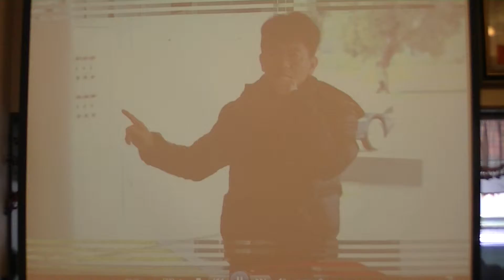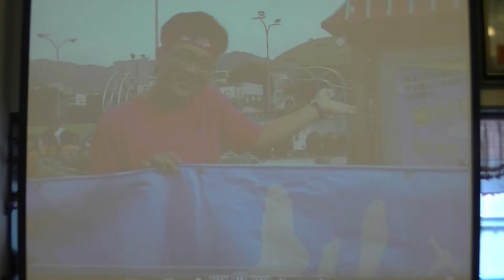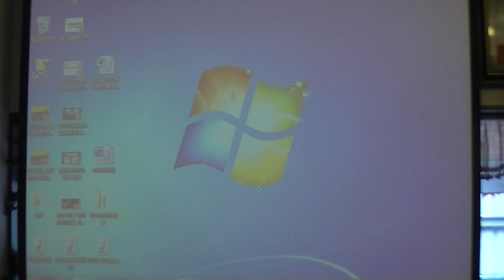100學年度下學期教職員期末聚餐